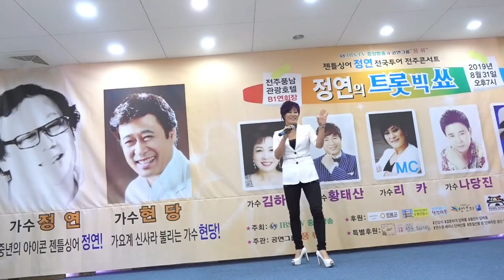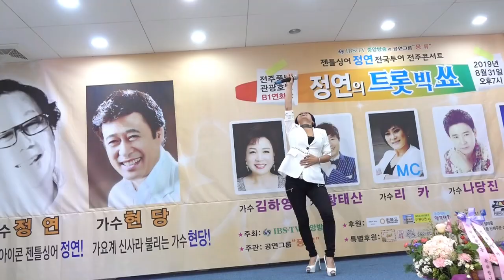리카 ' 멋져 멋져 , 정연전주콘서트-190831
젠틀싱어  정연트롯빅쇼